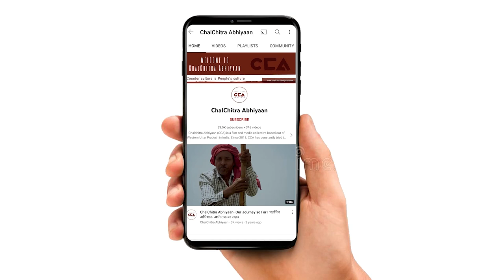शामली: झिंझाना में क़स्बे के विकास पर भड़की जनता || Shamli:Jhinjhana residents angry over development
उत्तर प्रदेश में निकाय चुनाव की तैयारियां शुरू हो चुकी है ज़िला शामली की सभी नगरपालिकाओं और नगर पंचायत में 4 मई 2023 को वोट डाले जाएंगे क़स्बा झिंझाना में  बहुत से उम्मीदवार मैदान में है ईद के बाद कस्बों, शहरों, नगर पंचायत में चुनाव की हलचल हो रही है चलचित्र अभियान ने क़स्बा झिंझाना में आम जनता से निकाय चुनाव को लेकर बातचीत की लोगो का कहना है कि अभी तक कोई मजबूत चेहरा सामने नही है जो क़स्बे का विकास करा सके ।

Preparations for the upcoming municipal elections in Uttar Pradesh have already begun, with voting set to take place on May 4, 2023 in all the municipalities and town councils of Shamli district. In the town of Jhinjhana, many candidates are entering the fray. After Eid, the election buzz is starting to pick up in towns and cities across the region. The CCA team recently conducted a survey of the public in Jhinjhana on the municipal elections, and people are saying that there isn't any strong candidate who can work towards the development of the town.
CCA’s elections report

Team - Mohd Savez Chauhan, Vishal Stonewall